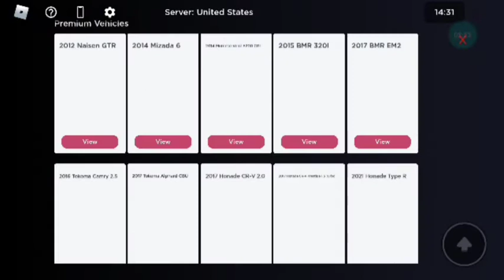Beli Mobil Honda City Hatchback di Dealer Premium BSD City | CDID | Roblox Indonesia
Official Account
Roblox: ekaxgamin9
Blockman GO: ekaxgaming_BG
Minecraft: ekaxgaming
PK XD: ekaxgaming